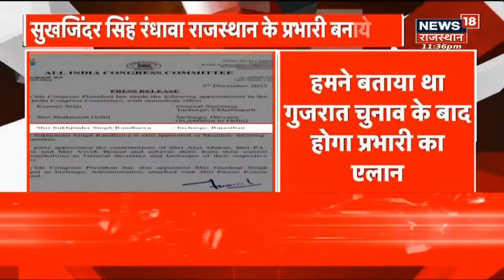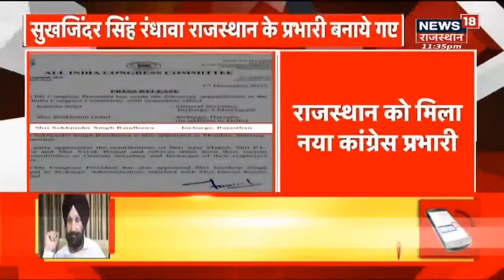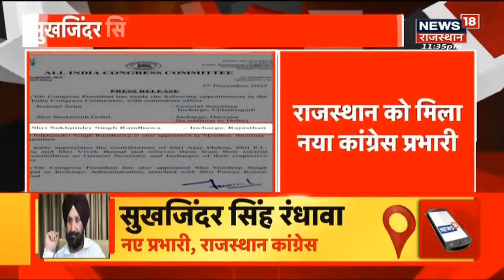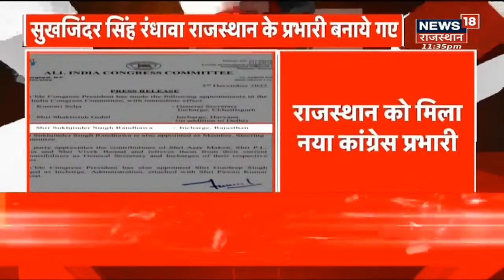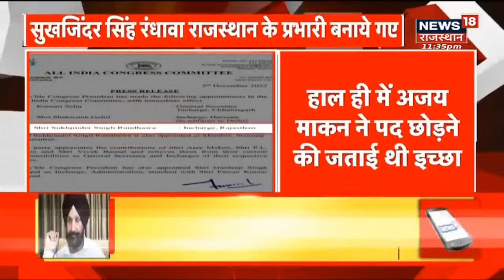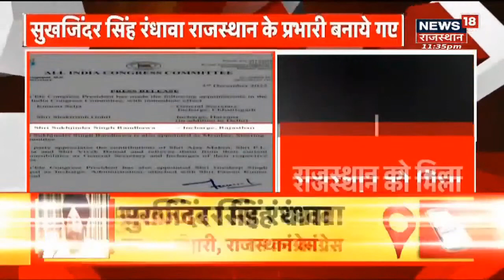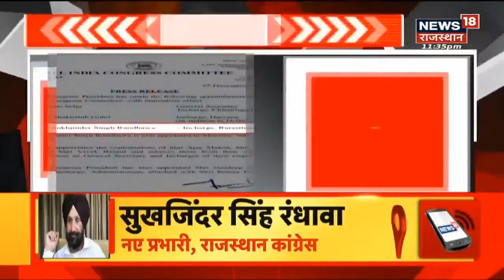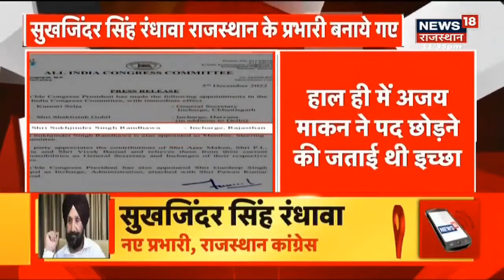LIVE: Sukhjinder Singh Randhawa Exclusive | Rajasthan Congress प्रभारी बनने के बाद रंधावा से बातचीत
news live | hindi hews | latest news | breaking news| top news |  news18 | aaj ki taaja khabar | n18oc_live